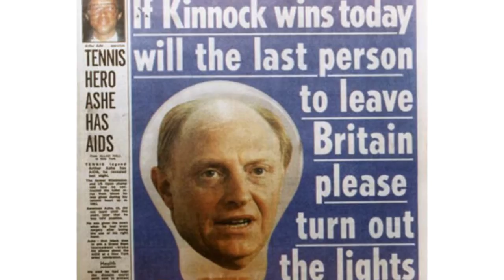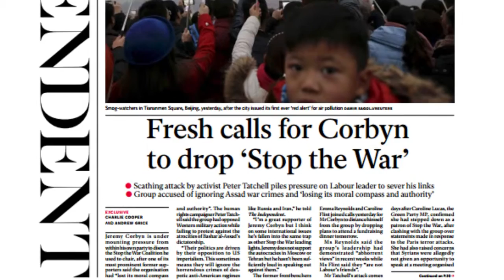WHY TALK ABOUT JEREMY CORBYN'S CLOTHES?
Part of our awkwardquestions series: why has the media focussed on Jeremy Corbyn's jumpers and suits, rather than his policies and ideas? James - a Corbyn supporter - wants to know why.

Featuring Greg Philo of the Glasgow Media Group, and Des Freedman of the Media Reform Coalition.